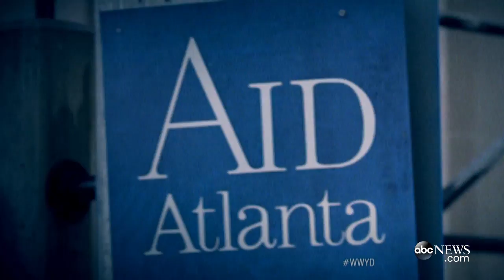Man is Outraged After Learning Friend is HIV Positive | What Would You Do? | WWYD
While at a restaurant, a man confesses to his friend that he's been diagnosed with HIV